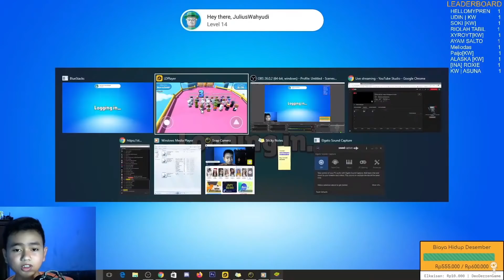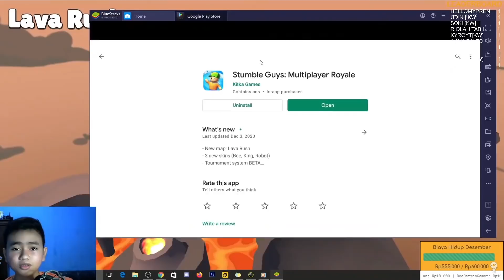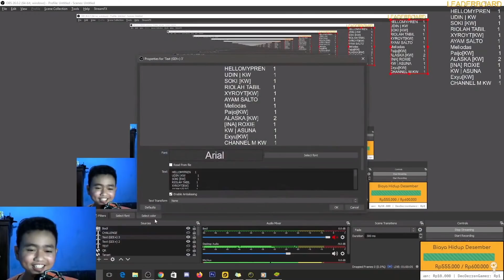BOCIL 7 TAHUN PRO PLAYER STUMBLE GUYS! Lihat Skillnya! - Stumble Guys Indonesia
Yoshaa temen2 kali ini aku mau share game multiplayer di android yang sangat keren banget dan bisa mabar sampai 32 orang, yaitu Stumble guys!
Dimana di video ini adik aku mainin akun stumble ku hingga menang 2x guys wkwkwkw! Yuk ditonton sampai habis perjuangan adikku bermain game stumble guys! Jangan skip iklan juga ya ehhe